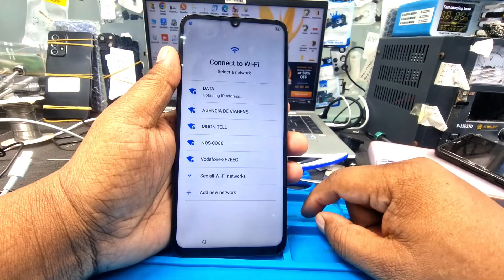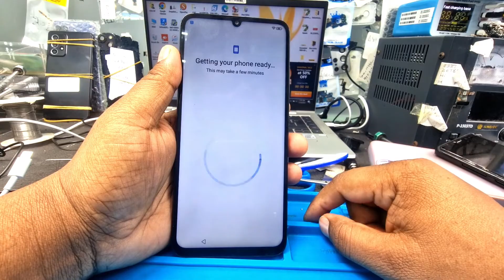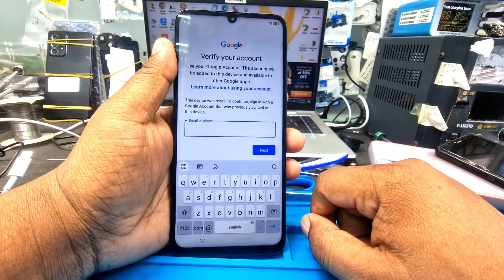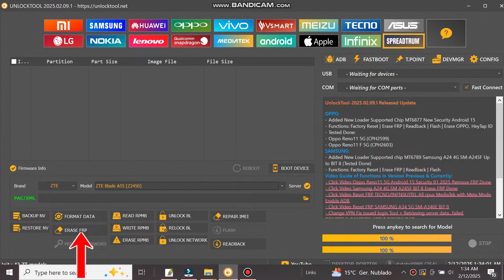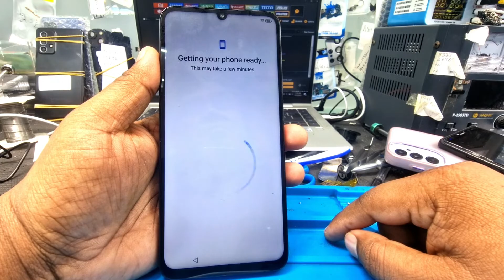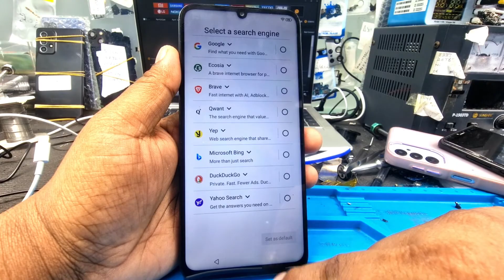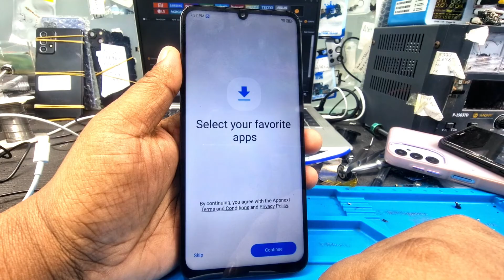ZTE Blade A55 (Z2450) FRP Bypass Unlock Tool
Unlock the power of your ZTE Blade A55 (Z2450) with our ultimate FRP Bypass Unlock Tool guide! 🚀 In this step-by-step video, we'll walk you through the process of bypassing Google Factory Reset Protection on your device, ensuring you regain access with ease. Whether you've forgotten your password or purchased a secondhand phone, we've got you covered! 💡 Discover useful tips, tools, and tricks to efficiently unlock your ZTE Blade A55 while keeping your data safe. 📲🔑

zte frp bypass unlock tool,
zte frp unlock tool,
frp zte a52 unlock tool,
zte blade a520 frp unlock tool,
frp zte a51 unlock tool,
zte l210 frp unlock tool,
zte axon 40 se frp unlock tool,
frp zte a52 lite unlock tool,
frp zte l210 unlock tool,
zte blade a52 frp unlock tool,
frp zte a53 unlock tool
zte blade a55 frp bypass,
zte blade a55 frp bypass unlock tool,
zte blade a506 frp bypass,
zte blade a522 frp bypass,
zte blade a610 frp bypass,
blackview a55 frp bypass,
zte a2017g frp bypass,
oppo a55 frp lock bypass,
zte blade max frp bypass,
zte android 12 frp,
zte blade v0720 frp bypass,
zte android 11 frp bypass,
frp bypass for zte,
frp zte android 7,
frp zte blade a520,
zte mobile frp bypass,
zte blade x frp bypass,
zte a52 frp bypass,
zte blade a52 frp bypass,
bypass google lock on zte,
zte blade v0820 frp bypass,
zte verizon frp bypass,
zte blade l7 frp bypass
1.
2.
3.
4.
5.
6.
7.
8.
9.
10.